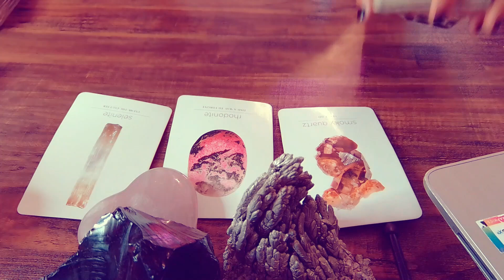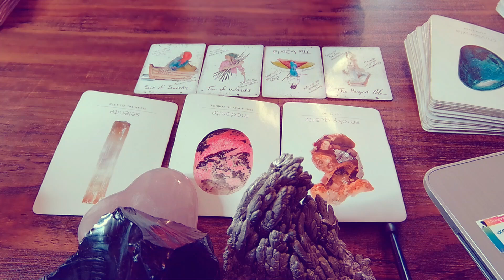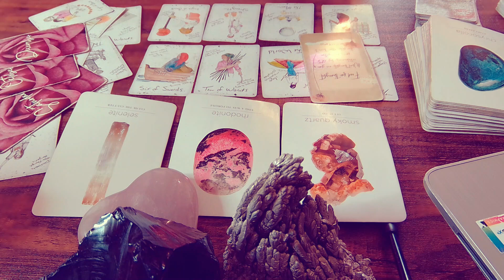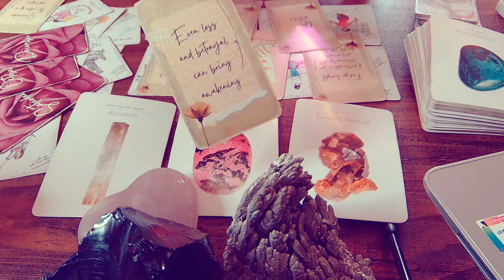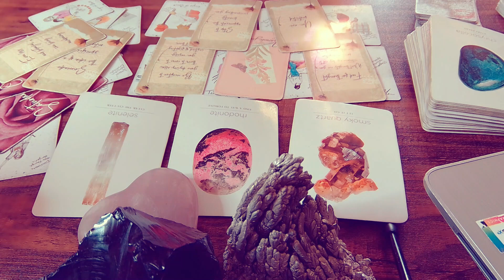LEO | YOU MADE IT EVEN AFTER THIS PERSON TRIED TO DESTROY YOU FINANCIALLY 🌟 | JANUARY 2023